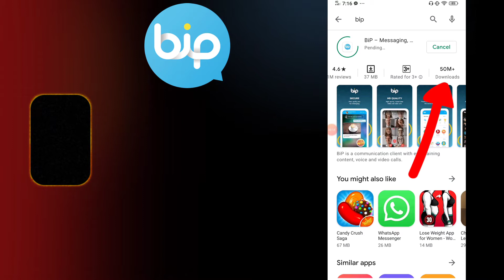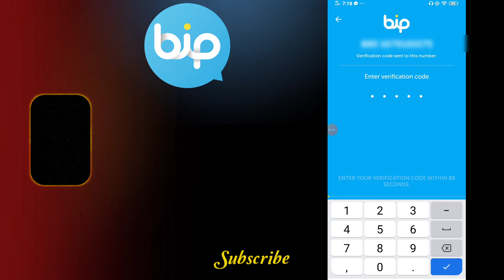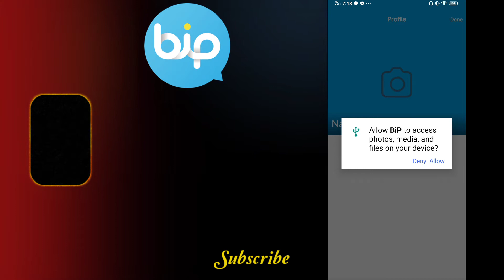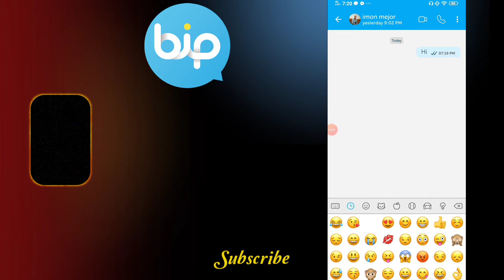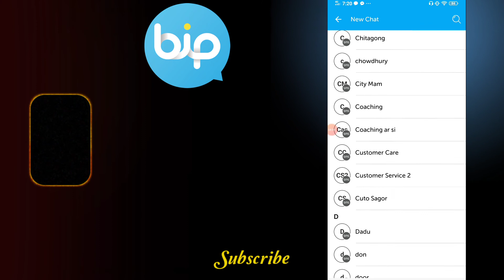How to use Bip App | How to Create Bip Account Bangla | How to Open BiP Account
Hy guys 😍

This video i will share you about Bip App. Bip app is the best for messaging, calling etc. People wants to know how to use Bip apps / how to create Bip Account in android mobile.
So i will show you how to use bip app and how to open / how to create bip account in android mobile.